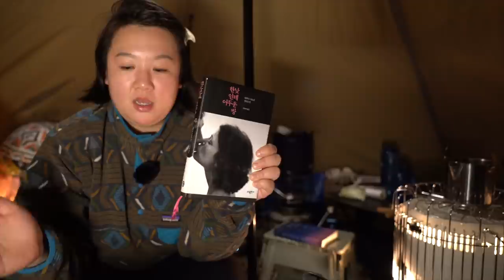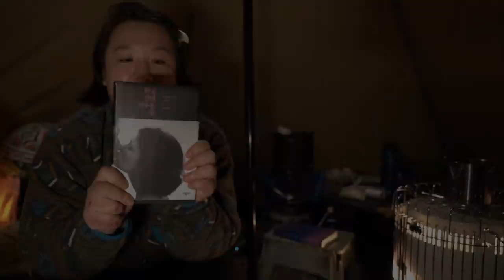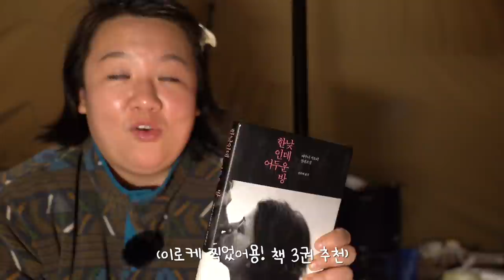장박02 l 솔로 캠핑 ㅣ 수다가 반이라고요 ㅣ 라디오처럼 들으면 재밌을랑가? ㅎㅎㅎㅎ ㅣ 파세코 27 ㅣ 장비 구매 이야기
안녕하세요 다봉이입니다.
여차 여차 편집을 해서 오늘 안에는 그래도 업로드가 되겠어요 !!
크으

장박지에서는 텐트 안에서만 있으니까
말이 정말 엄청 많아지네요~~
여러분 재미없을까봐 이것저거서 고민해보고 있는데,
너무 힘들면 그냥 혼자 잼나게만 놀께요 ㅋㅋㅋㅋ

(저 좋으면 되었다~ 라고 해주시는 고마운 구독자님들~
전 기획하고 촬영하고 편집하는게 재밌어요 😆
너무 스트레스가 되면 그냥 편하게 놀께용~ㅋㅋ)

곧 솔캠 때 읽으면 좋을 책 3권으로 찾아올게요~
열심히 이어서 편집 중!!

오늘도 시청 감사합니당 😚
사랑해요 구독자님들~ 제 마음이 요즘 그래요~
좋아요~ 행복해요~ 감사해요~~~🧡

▶︎ 제품 정보
*쿠팡 파트너스로 링크 접속 구매 시, 소정의 수수료를 받습니다.
*최저가는 아니니 참고용으로만 보시고, 최저가 검색해서 구입하셔요!

[⛺️캠핑 장비]
● 야전침대 : 마운트리버 와이드 코트 / 헬리녹스 태티컬 코트 / 원터치 야전 침대
● 침낭 : 코보 (제거는 극세사는 아니에요)
● 침낭 : 몽벨 다운허거 800 EXP
● 전기요 : 곰표한일. 별표. 전기요 (진짜 따뜻)

[🔥요리 관련]
● 젓가락 : 탑앤탑 젓가락 /탑앤탑 숟가락
● 젓가락유니프레임 KARA 젓가락
● AMG 수저 / 집게
● 윌도 접이식 캠핑용 식기 세트 (제 건 카키 색상)
● 코베아 멀티 크린백

[📷촬영 장비]
● 매번 다 가지고 다니진 않고, 그 상황에 따라 가지고 다녀요.
    (유튜브 시작 전부터 집에 있던 제품들이에요.)
● 카메라 : 소니 A7M3 (렌즈 포함하면 무거워서 가끔 써요 ㅎ)
*그런데 카메라 있음 뭐하나요.. 핸드폰으로 찍는거보다
못 찍을 때가 너무 많아 화딱지 나요 ㅋㅋ
*심지어 그 쉬운 핸드폰으로도 잘 못 찍음 (ㅜㅜ)